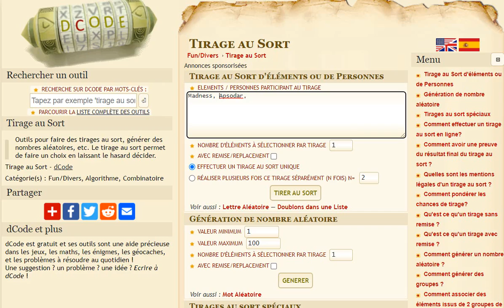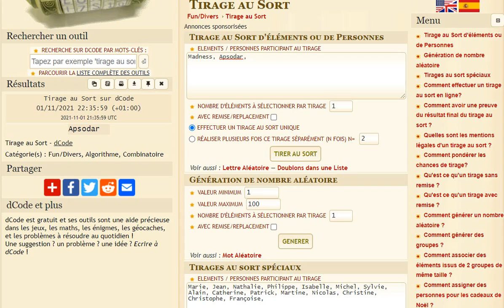Résultat du concours "Jeux du Futur"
Voila les résultat du concours des jeux du FUTUR !!! Du 31/08/21.
Félicitation aux gagnants et a la prochaine !!